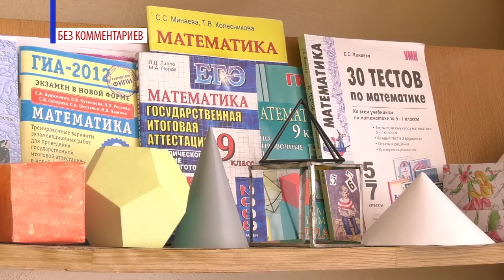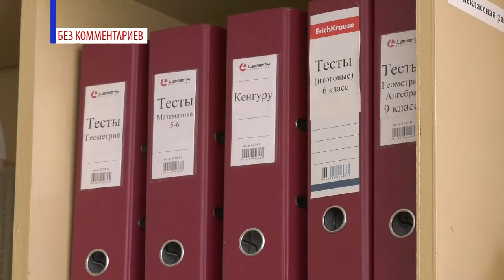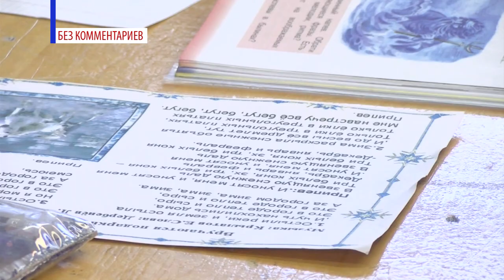Пресс-конференция Наталии Володько. Без комментариев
Будут ли работать детские сады на следующей неделе? Как организовано дистанционное обучение в школах? На эти и многие другие вопросы ответила директор департамента образования администрации г.Сарова Наталия Володько в рубрике «Без комментариев».